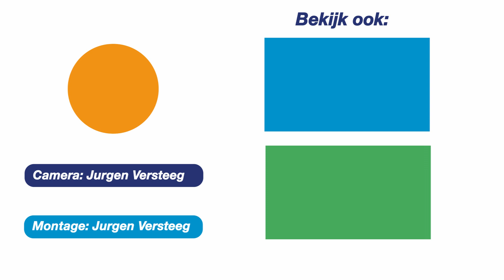Auto belandt in de sloot bij Nieuwendijk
Nieuwendijk – Een man is dinsdagochtend omstreeks 08:20 uur ernstig gewond geraakt na een eenzijdig verkeersongeval in Nieuwendijk.